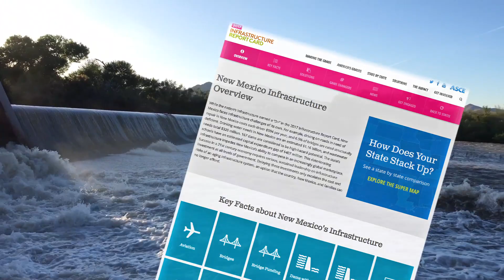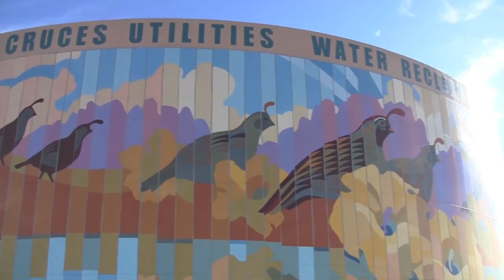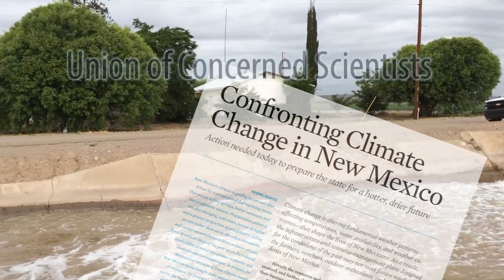Lower Rio Grande Sees Highest Projected Water Allotment In 7 Years- But Challenges Remain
The lower Rio Grande became a flowing river again last week, as the Elephant Butte Irrigation District began delivering water allocations to irrigation farmers in our region.
EBID officials are projecting wetter conditions could make this year’s water allotments up to 70% higher than last year. But the region still needs to make headway in water management projects. Water research funding cuts proposed by the Trump administration could make that more difficult.

It is the beginning of irrigation season in southern New Mexico- Elephant Butte Irrigation District consultant Phil King is coordinating the delivery of water to farmers down the Rio Grande.

“Yesterday morning we made the initial release into the river from the reservoir and so that water is working its way down now.” King said.

Once released, the surge of water snakes it way south towards Mexico- soaking the dry river bed on its way to irrigation farmers and municipal users in Hatch, the Mesilla Valley, El Paso, Texas and Juarez, Mexico.

“It is the beginning of this years surface water irrigation system and it is both a very important part of our economy but also our culture. This whole valley was settled by irrigated farmers and they continue to be a major part of the culture and the economy to this day.” King said.

Every inch of water that flows down the Rio Grande belongs to someone. But seepage from the river and irrigation farming into the ground is the main source of aquifer recharge. Most New Mexicans get their drinking water from the ground.

“The river is the primary source of recharge, probably better than 95% of the recharge to the aquifer system here and the ground water system and the ground water system is what  provides all of the drinking water from the city of Las Cruces- Hatch – all the way down Anthony La Mesa, Sunland park, Santa Teresa. All the ground water systems that those municipalities rely on” King said. That ground water originates – from the Rio Grande itself.”

While water allocations are projected to be higher than any at any point since 2010- without ramped up monitoring, coordinated management and water infrastructure projects- the regional long-term supply isn’t necessarily any better off. That is according to New Mexico Water Resources Research Institute director Sam Fernald- He specializes in river to ground water recharge and hydrology. And the problem isn’t new.  Fernald lamented the situation in our 2015 documentary “Our Water Future.”

“We are not managing our water in an integrated way.” Fernald said “In the southwest we live in a state of constant scarcity. Our demand is always pushing up or exceeding our supply.”

According to the annual American Infrastructure report card released by the Society of Civil Engineers– New Mexico already needs an estimated $1.1 Billion dollars in water infrastructure improvements over the next 20 years. Current funding levels are not sufficient.  President Donald Trump’s budget proposal could put needed improvements further out of financial reach, with the proposed elimination of the Water and Environment Program or WEP. WEP offers financing for water projects in communities with populations under 10,000 people. King said larger Las Cruces has comparable infrastructure and ground water management challenges – but because they are better equipped to adapt and finance solutions- residents often don’t experience water scarcity.

“To tell you the truth a lot of the people particularly in the cities- unfortunately they seem to have the attitude that water comes from the tap and food comes from the super market. They don’t really heed the resource that they are consuming to it’s original synthesis.” King said.

Las Cruces recently released a long-term city water plan. King said city growth and regional industrial development threaten a limited water supply.  That’s because 87 percent of water is used in the irrigation of agricultural crops.

“A lot of the work that I do in terms of research is trying to figure out how to manage water to support the demands as best we can – and also to find what level of demand that can be supported” King said.